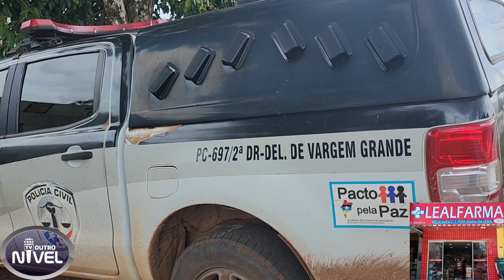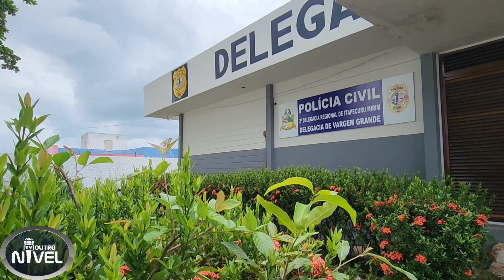Indivíduos perigosos são presos em Vargem Grande